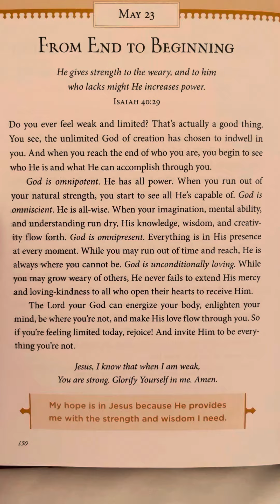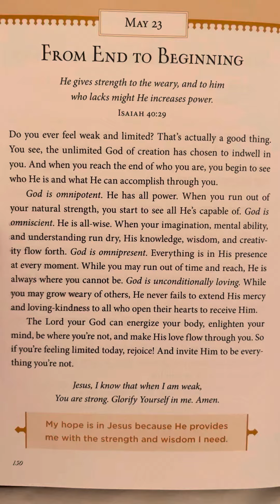May 23 - Jesus, Our Perfect Hope by Charles F Stanley